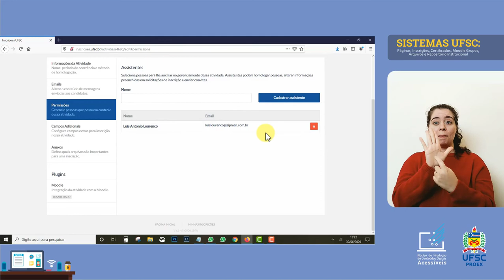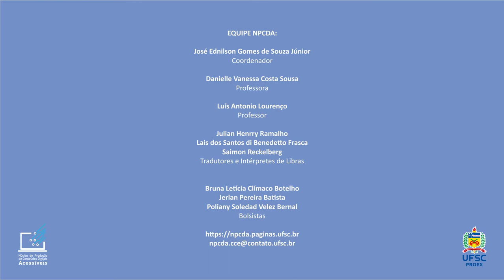INSCRIÇÕES - Permissões para Assistentes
Você quer atribuir permissões para assistentes para ter ajuda na gestão de uma atividade de inscrição? Fique atento ao vídeo para aprender a fazer essa atribuição e assim não ficar sobrecarregado.